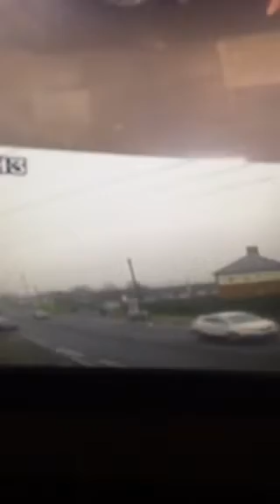The forest Hal tar aka rat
This is teg and at his best eddy Routh commentary and teg on the controls this is wye u come to the wizards aha forest hall finest